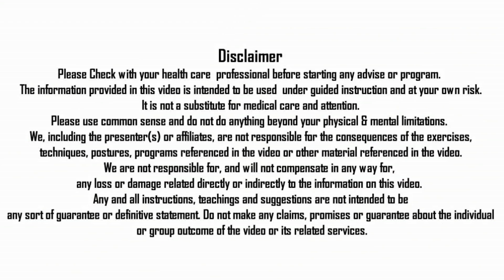ALL HORMONAL IMBALANCES REASON & SOLUTION NATURALLY BY NITYANANDAM SHREE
In this video Nityanandam Shree explained about Its Natural Solution for All Hormonal Imbalances in women specially PCOD and PCOS in ladies, Facial hair, Thyroid Problem, UTI infections, Irregular Periods due to hormonal imbalances or difficulty in conceiving, hot flashes or menopause etc.video by Nityanandam Shree. We will forward your query to Nityanandam Shree.

Namaskaram!

NITYANANDAM MEDITATION
NITYANANDAM DISCOURSES